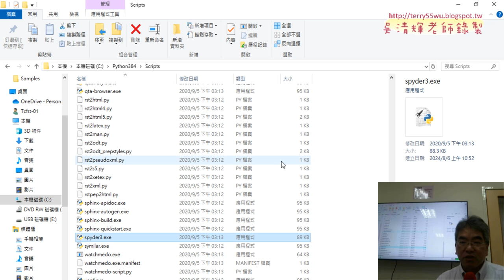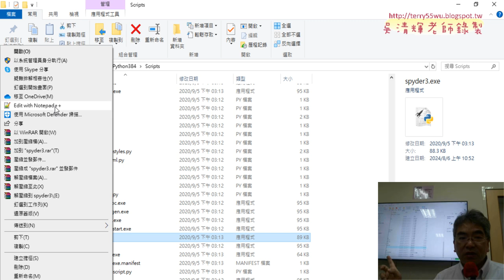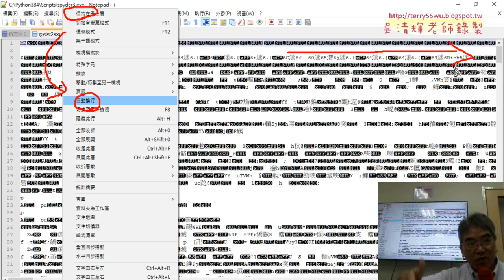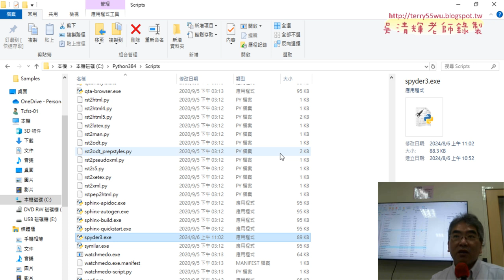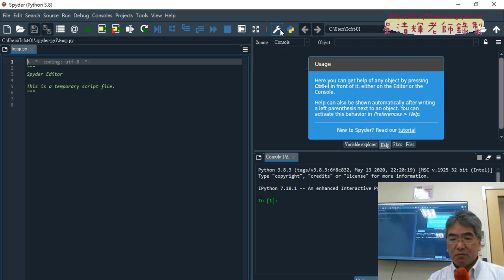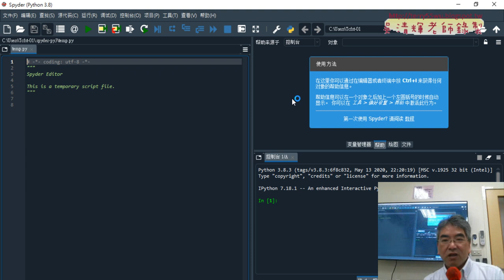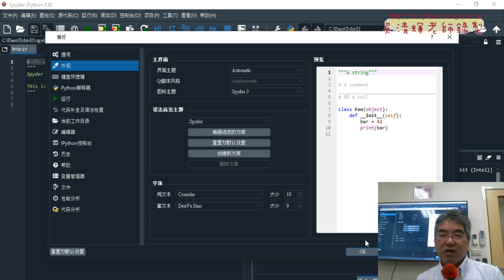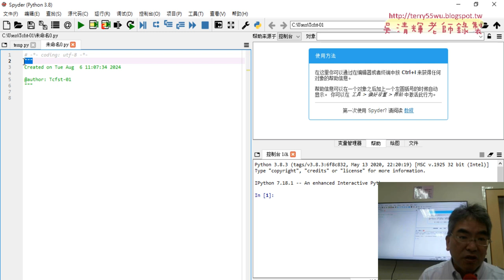0201 用ChatGPT輸入並判斷年齡